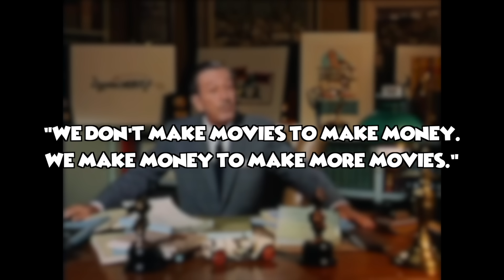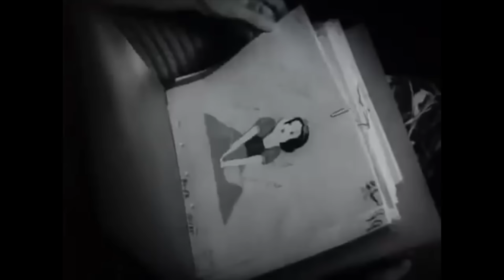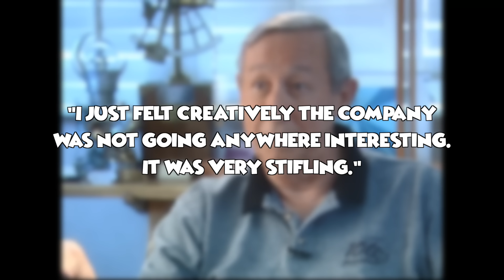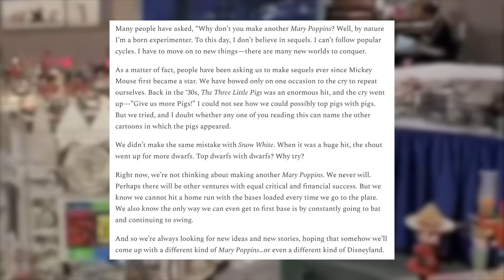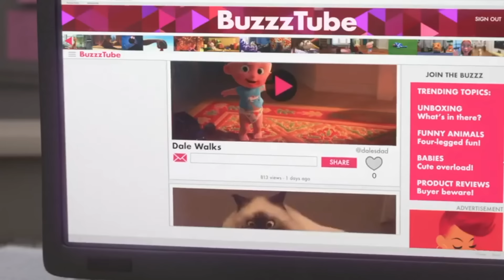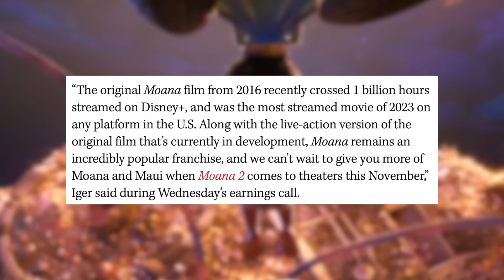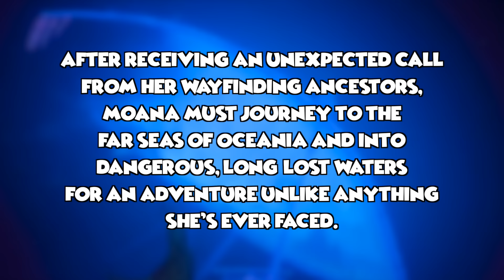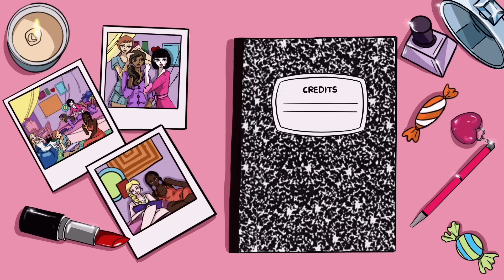moana 2 and the death of disney 🤑🪦🌊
it was recently announced that disney is working on a sequel to their 2016 film moana, which is set to be released later this year. moana 2 and the live-action remake are both indicative a growing problem that disney is having: unoriginality. what are your thoughts on all of these disney sequels?

music! 🎶

intro/outro by
nicole w.b